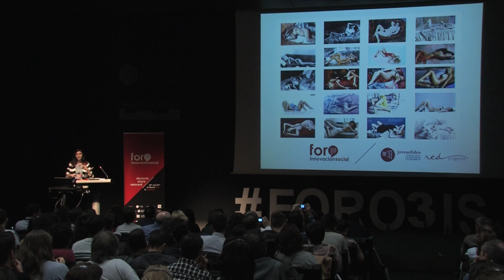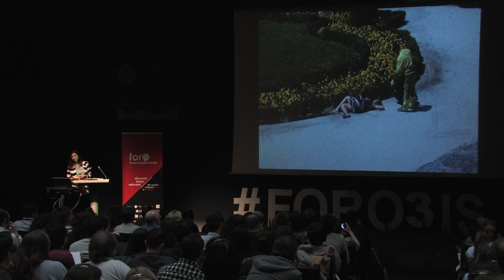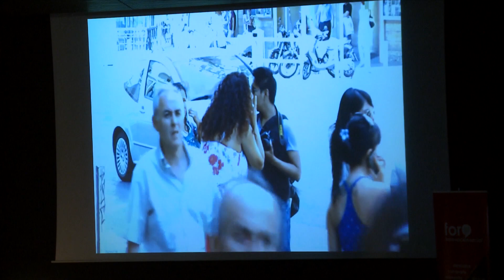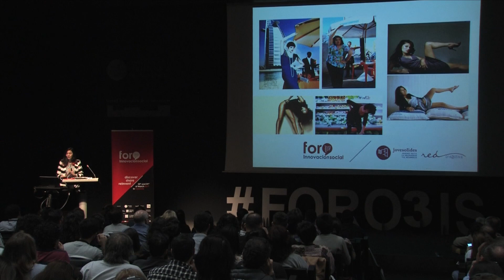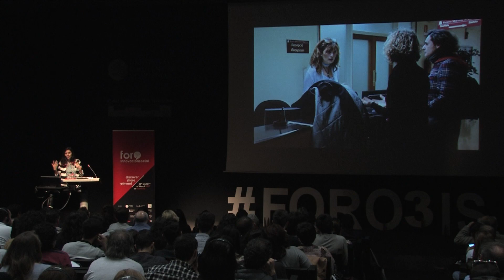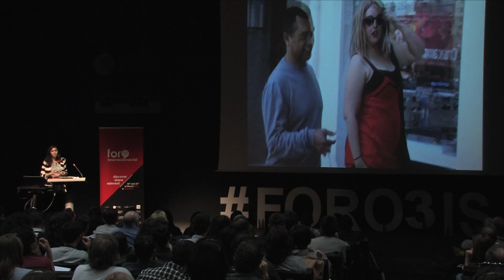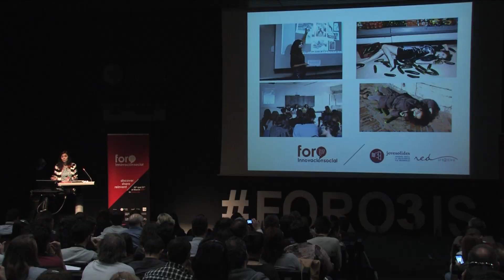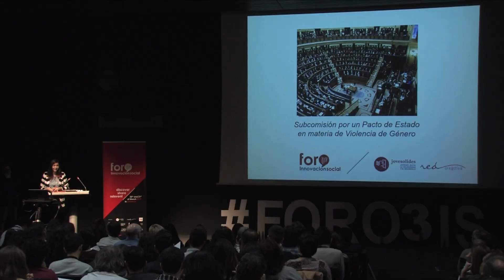Innovación Social y Arte. Yolanda Domínguez_Ponencia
La artista Yolanda Domínguez que logra impacto y repercusión dentro de los mismos canales que critica nos habló de sus proyectos. Un interesante trabajo relacionado con el género y el consumo cuyo principal objetivo es despertar la conciencia social y empoderar a las personas. La experta en comunicación y género nos habló del arte como herramienta de cambio social.